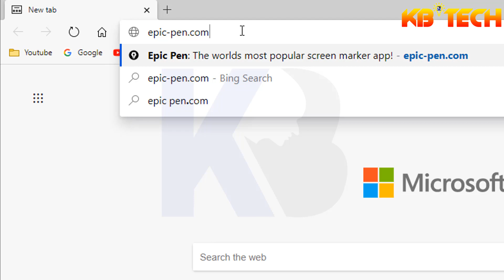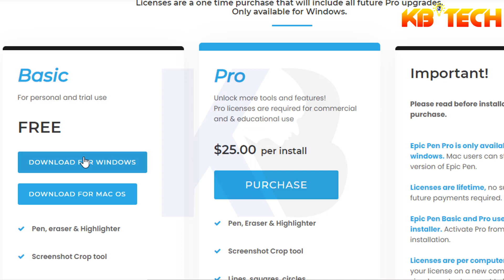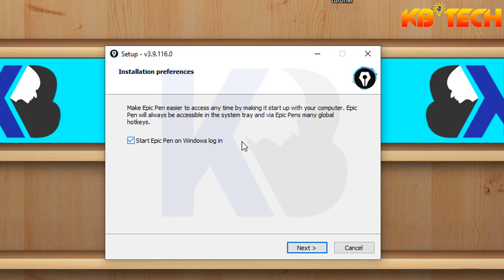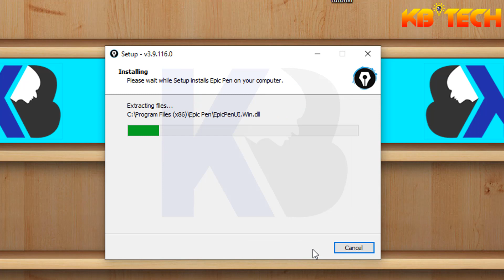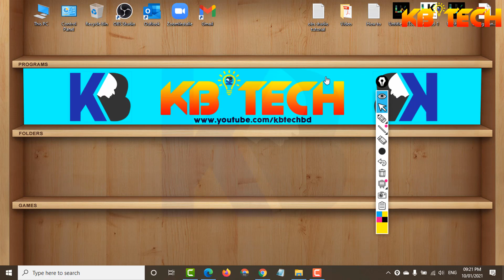Epic Pen 👉 How to Download & Install Epic Pen on Windows PC for Free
Hello friends, today in this video I will show you how to download and install Epic Pen Annotation Tool. I will try to show you step by step so that it is easy for you to understand Thank you.

Contract Us.